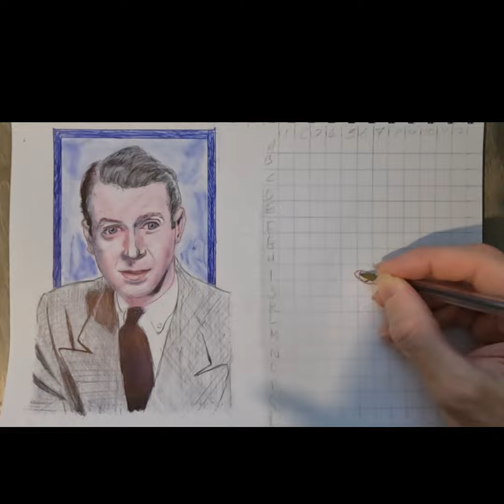This is my attempt to draw Lucille Ball 27/08/2024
Hi, my name is Jim and I like to draw. This is my attempt to draw Lucille Ball if you like what you see then help us grow by giving a thumbs up, sharing it if possible, subscribing for more content, and whack! the bell to get notified instantly, also don't be shy, comment below. Stay awesome out there and now here come the hashtags.